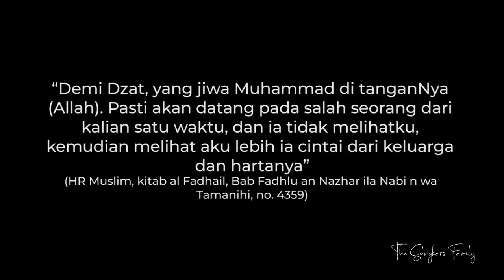SEMUA NANGIS GARA GARA USTADZ HIDAYAT!! ADA APA?!